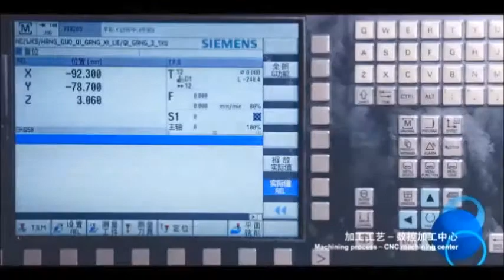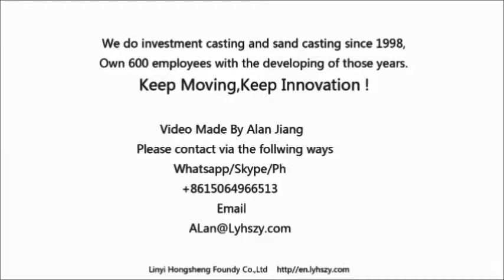파라핀 주조 중극 정밀 주조 주물 공장 China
파라핀 주조 중극 정밀 주조 주물 공장 China Top 10,Own 600 employees.Located in Shandong Province.3-7 days to Korea.

Thanks !